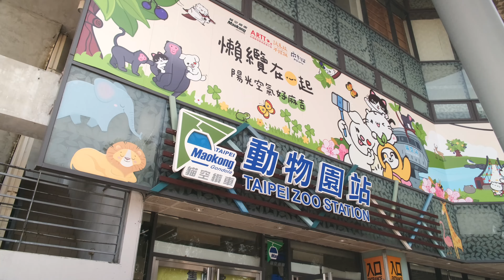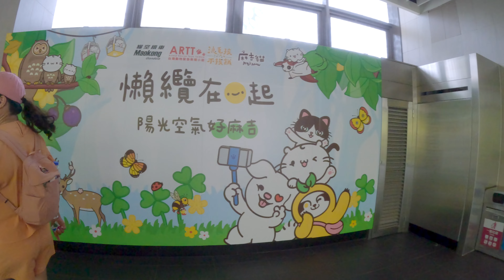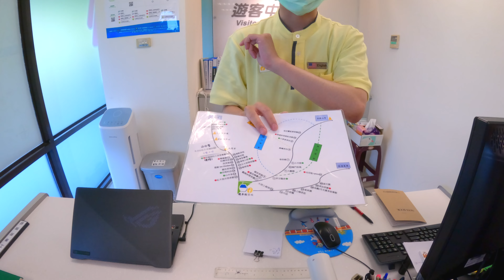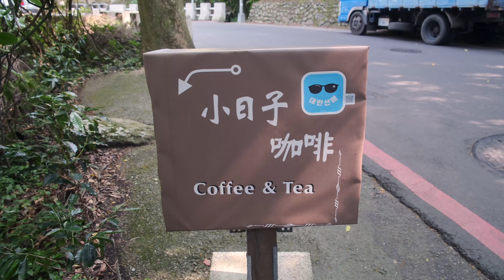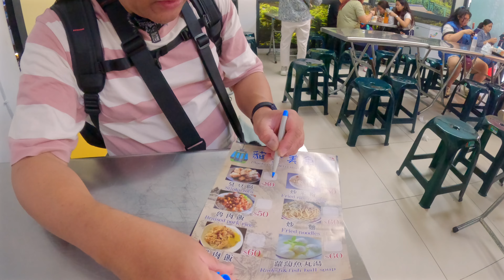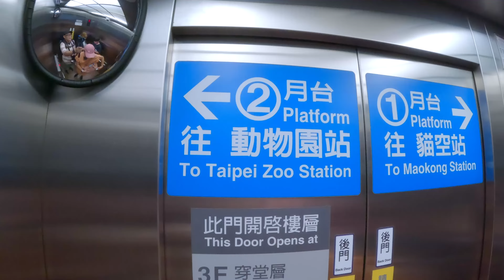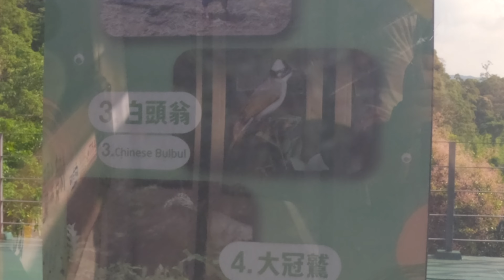Taipei Day Trip: MAOKONG GONDOLA | Taiwan DIY Travel Vlog | Zhinan Temple | Stinky Tofu | Taiwan Tea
Taiwan's Maokong Gondola Adventure. 🇹🇼

Join us on a Maokong day trip as we explore Taiwan's lush tea mountains via the famous Maokong Gondola! 🚡 This Taipei day trip starts with a scenic gondola ride, offering panoramic views of the city and surrounding hills, leading us to Maokong—a place known for its tea houses, delicious street food, and surprising cat-themed culture! 🐱

We dive into Maokong’s rich history and discover how the area's name is linked to cats, with quirky cat figures and drawings found everywhere. Along the way, we visit a traditional tea house, savor some local favorites like stinky tofu, and soak in the serene mountain atmosphere. 🌿 Perfect for anyone interested in DIY travel vlogs and unique Taiwan day trips, this video showcases all the best spots to visit in Maokong.

Don’t miss out on this guide to Taiwan’s Maokong Gondola experience—an adventure filled with scenic views, culture, and must-try eats!

00:00 Introduction
01:17 Maokong Gondola Ride
02:46 Arrival at Maokong Gondola Station
03:58 Jazz Cafe inside the forest
06:42 Stinky Tofu Lunch
09:54 Going to Zhinan Temple
12:12 Going To Tapei Zoo? Outro